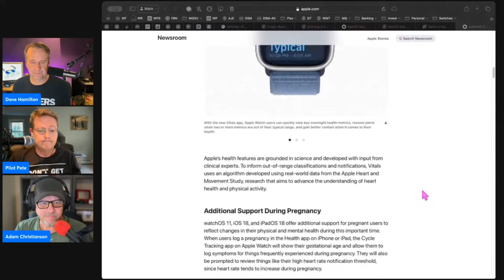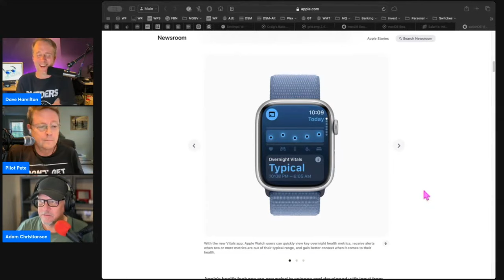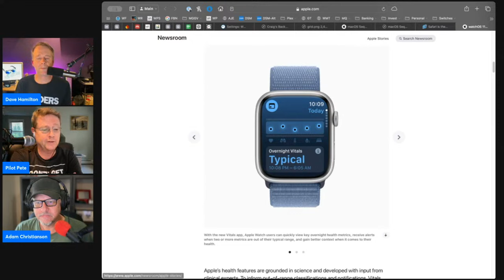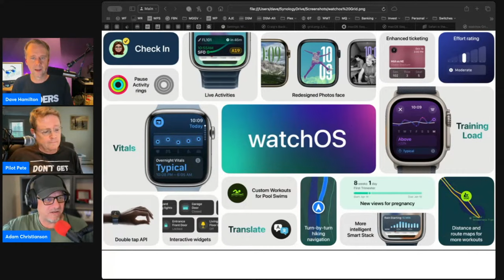watchOS 11: New Vitals App and Smart Stack Widgets Explained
In this segment, we explore the exciting new features in watchOS 11, including the Vitals app and Smart Stack widgets. Discover how the Vitals app brings all your health sensor data together for a comprehensive view of your well-being and learn about the new Smart Stack widgets that adapt contextually to your needs. Stay up-to-date with the latest watchOS enhancements and how they can improve your Apple Watch experience.

Timestamps:
0:00 - Introduction to watchOS 11
0:06 - Vitals App: Comprehensive Health Tracking
0:31 - Benefits of Combining Sensor Data
0:51 - Smart Stack Widgets: Contextual Adaptation
2:11 - Using Apple Watch as a Sleep Tracker
2:44 - Customizing Notifications and Focus Modes
3:07 - Live Activities and Smart Stack Integration
4:05 - Enhanced Apple Weather App Features
4:15 - Double Tap API for Developers
4:56 - Pausing Activity Rings for Better Flexibility

Join the Mac Geek Gab community and stay informed about all the latest tech news and features.